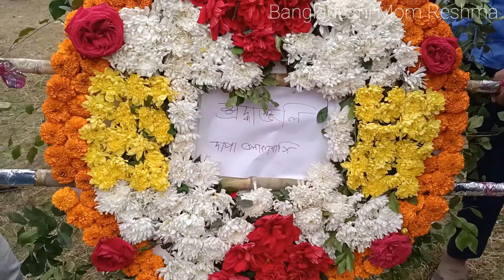আন্তর্জাতিক মাতৃভাষা দিবস উপলক্ষে সকল শহীদের জানাই বিনম্র শ্রদ্ধা।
No music added or used in this video. This video claims to this channel owner Bangladeshi Mom Reshma.

©Bangladeshi Mom Reshma ®